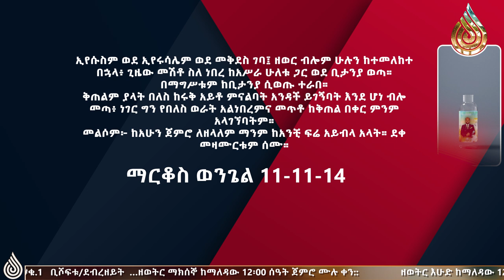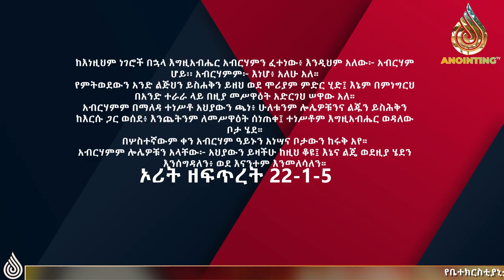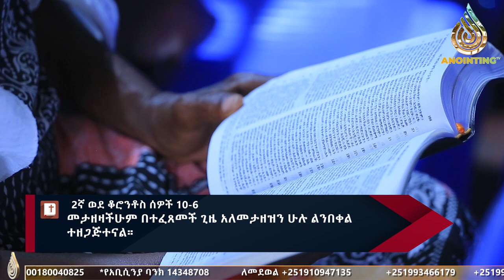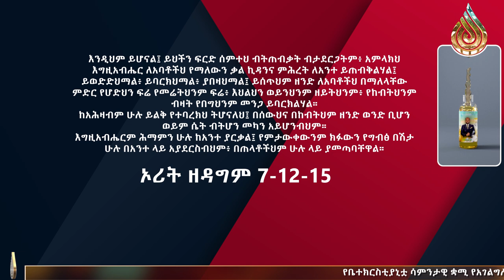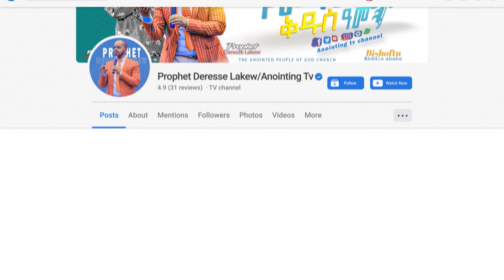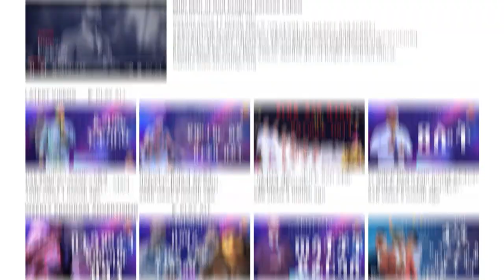እግዚአብሔርን እመኑ….አስደናቂ ትምሕርት በነቢይት ሳራ አብዱረሂም…Diredawa//ድሬዳዋ//ቁ.3// አጥቢያ